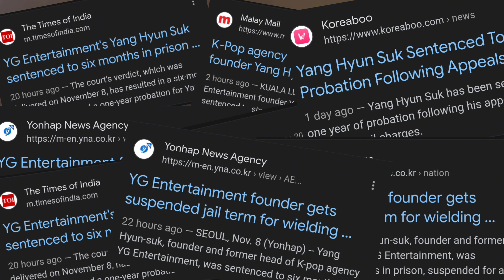Love and Hate relationship between YG, Babymonster and Blackpink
so many questions right now since yang Hyunsuk sentenced, what will happen to BabyMonster's debut? what about Blackpink's contract? and many more

give your opinion in the comment section below!